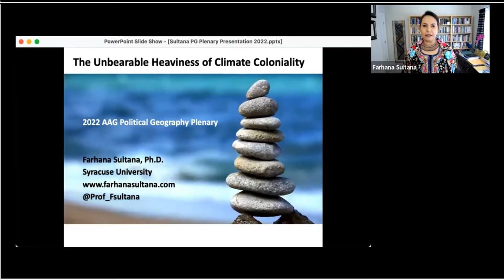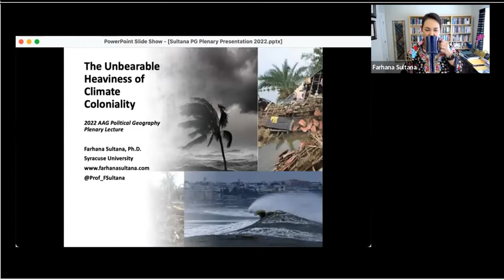The Unbearable Heaviness of Climate Coloniality Farhana Sultana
The Unbearable Heaviness of Climate Coloniality
Political Geography 40th Anniversary Plenary Lecture

Farhana Sultana, Ph.D.

Annual Meeting of the American of Association of Geographers
Washington D.C.

25 February 2022